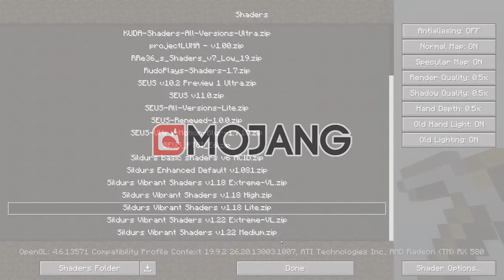Minecraft Episode 2 Exploration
ah yes, exploration, one of my favorite things to do inside an infinitely generating world.